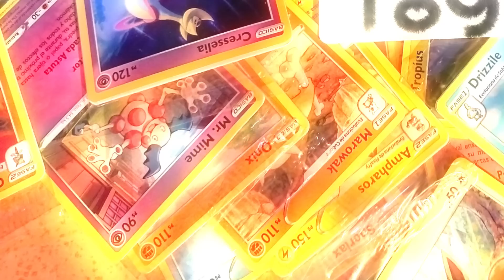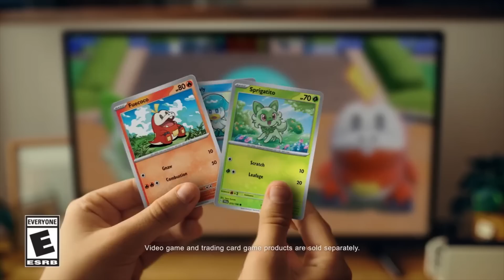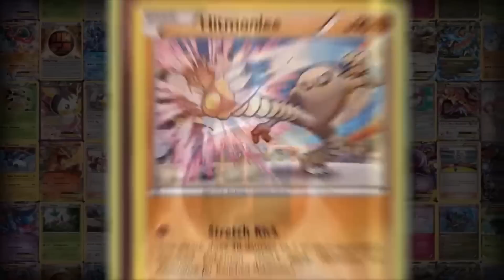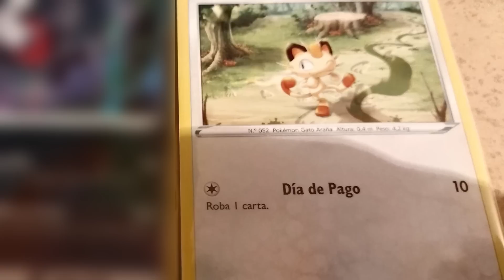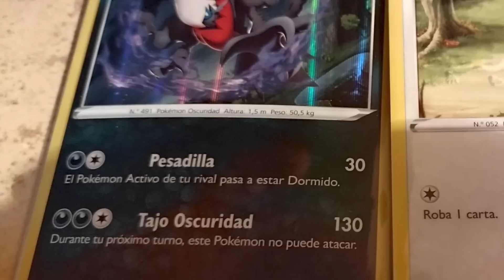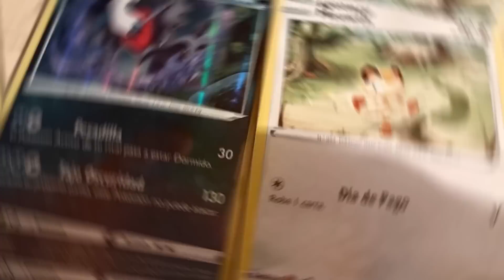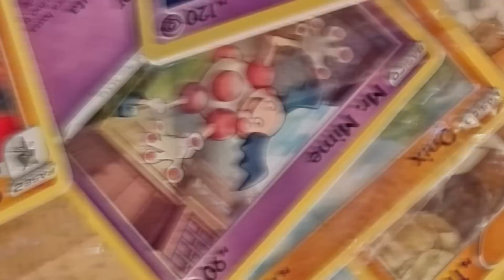Esto NO ES TODO!! Cuando llegará Pokemon a Vuala sorpresa? Habrá variantes y tarjetas Holo!!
Ya Hay fecha de salida para esta Nueva promo!! Pokémon X Vualá Sorpresa